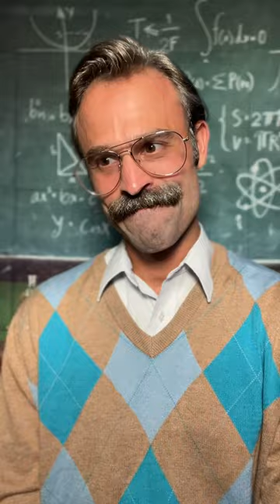Did Constantine Create the Bible?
Many people think the Roman Emperor Constantine created the Bible. Is that true? Is there more to the story?